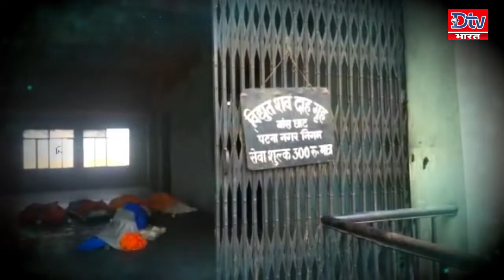बक्सर में मां के शव को लेने से बेटों ने किया इनकार,कोरोना से हुई है महिला को मौत